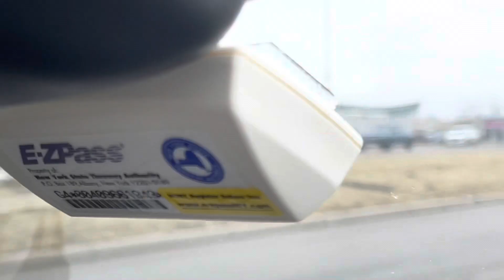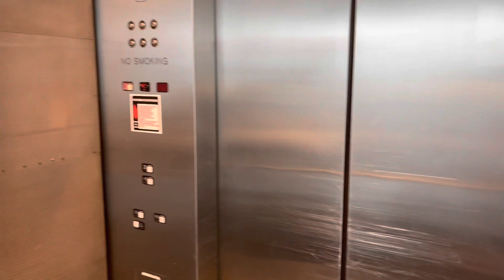ਅਮਰੀਕਾ to india Part 1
Get ready for travel in plane